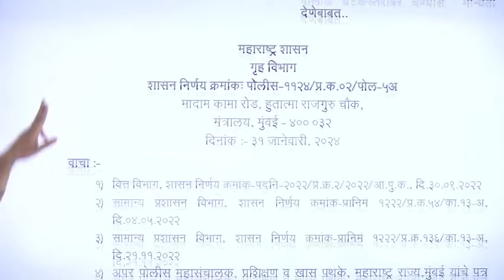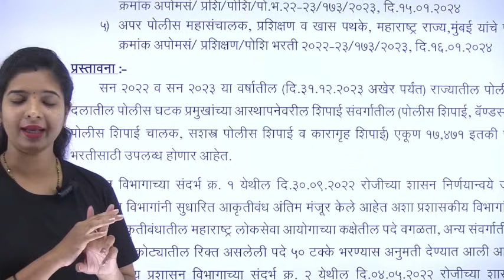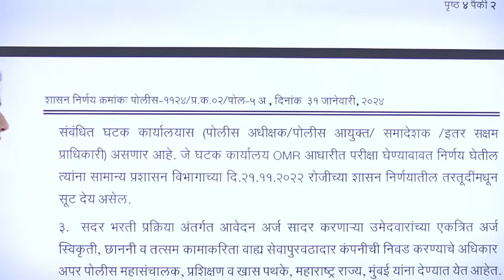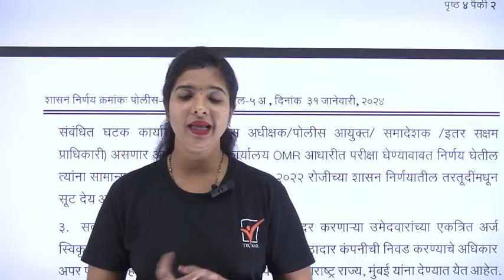पोलीस भरती 2024 नवीन जाहिरात || Police Bharti new Update Maharashtra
Police Bharti latest Update || Police Bharti latest news Maharashtra

|| Thanks ||